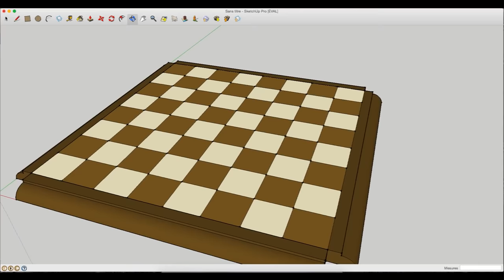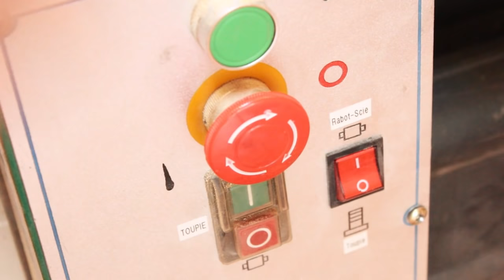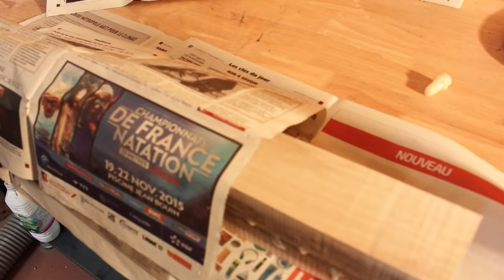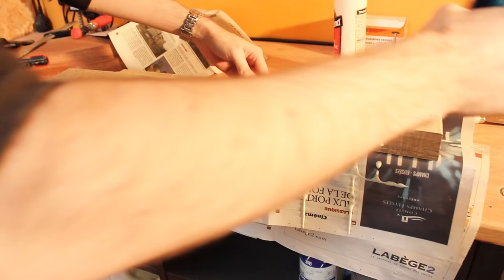LÉCHIQUIER - PROJET N°3 (Partie 1)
Dans cet épisode de l'Instant des copeaux, je vous présente la réalisation d'un échiquier en bois de Noyer, Érable et Niangon.

La réalisation fût un peut longue, j'ai donc décidé de diviser l'épisode en deux parties.